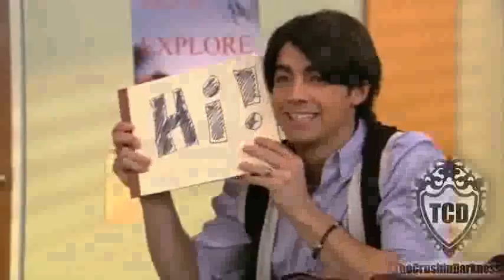no choice - chapter 25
i am so so so soooooo sorry i hadnt posted. my pc had crashed once again and i just got it fixed. anyway, i have been writing though. so now, i'm just gonna post all of it! i'm sorry again, jds2 is coming out today or tmr. promise on my life! =)

*video credit to TheCrushinDarkness

I stormed out of the hotel, forcing myself to hold in my tears. I needed to get away. I couldnt stand this anymore. I just walked. Where i was going? I had no idea. But my feet just kept taking me somewhere. Soon i reached the hospital. ethan..

I dashed in and asked for his room. But the receptionist didnt allow me in saying "this isnt visiting hours". I took advantage of my tear stained face and sobbed to her about how ethan is my older brother and when our parents died last year, we struggled so much to keep our heads above water. Ethan worked 3 jobs just to support us. I heard that he got into an accident and ran all the way here. i had to see him him. He's my only family! She bought the whole sob story. With tears in the corner of her eyes, she told me which room he's in and told me to go ahead.

I made my way to his room in a steady pace. I was inching to see him but at the same time i was worried. It'd break my heart to see him all bandaged up and bruised everywhere. But soon enough i was at his door. I slowly opened it and walked in. He was sleeping. He looked so peaceful. Thank god..

I just stared at him for a while then took his hand gently and kissed his cheek. He slowly fidgeted and opened his eyes. -oh i'm sorry. I didnt mean to wake you.- he let out a cute smile. oh the freaking adorable idiot. -i've been waiting to see you. why did you leave?- he choked out, obviously exhausted. -oh ethan. I wanted to stay. really, i did! But my brothers got here and they were really mad at me and.. and i just had to go. i'm sorry.- i looked so sad, i knew he sensed it. he slowly reached out and stroked my cheek. -whats wrong steph?-

I looked at him a moment and couldnt help but start crying. It was all too overwhelming. Just thinking about all that just happened. i couldnt help it. i just had to let it all out. He started to get worried. He pulled me to the bed and close to him. He wrapped his arms around me and started rubbing my back.  I snuggled close to him and continued to cry on his chest. -steph pls stop crying. Whats wrong? Tell me.- i looked at him for a while then buried my face in his neck. -if i told you, i'd have to kill you.- after a moment of silence, we both burst out laughing.

After a while he lifted my head by my chin and kissed me soflty. I smiled and he stroked my cheek. -pls tell me. seriously.- i sighed and was silent for a while. -ethan.. If i told abt tonight then i probably have to mention a lot of other things as well. I dont think i want to.- -steph, i'm in this with you. We're together arent we? I'd like to know whatever i need to know abt your life.- i was abt to say sth but he overstepped me. -no matter how bad they may be, i want to know. I want to help.- i looked into his eyes and saw nth but pure concern and sympathy. He really did care and so did i. I could tell him.. He'll understand me.. -ethan.. A few years ago. - i hope...